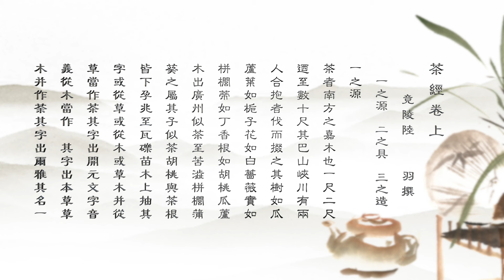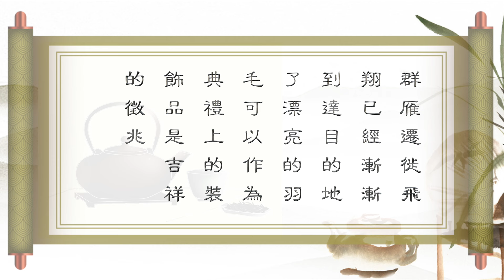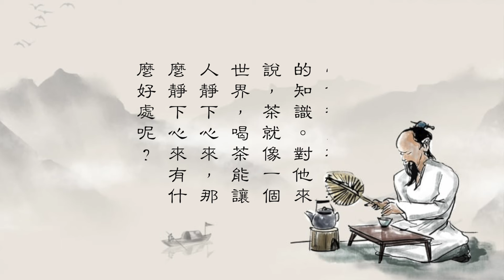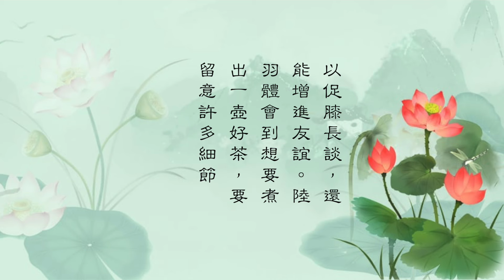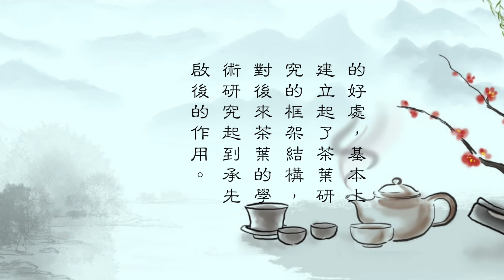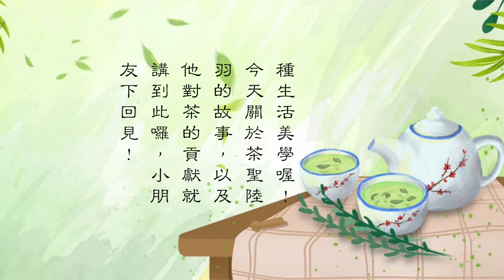茶聖陸羽的故事（曉芳姐姐講故事/中華傳統文化）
小朋友們，我们已經知道俩中國飲茶文化的來源，那么今天来聊聊茶聖陸羽的故事！
這個唐朝的陸羽為什麼被稱為茶聖呢？因為他對茶很有研究，寫了世界上第一本專門講茶的書:《茶經》，對茶道和茶文化的推廣傳播起了很大的作用，因此被後人們尊稱為「茶聖」。